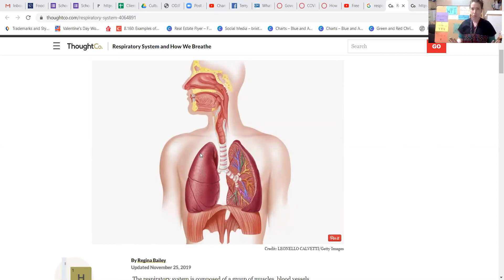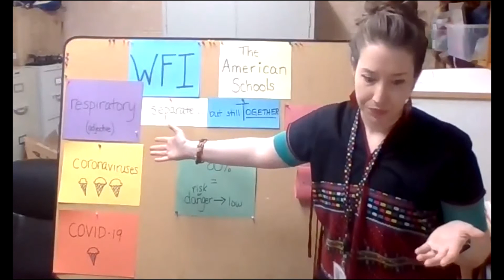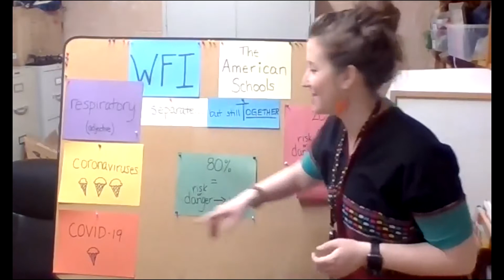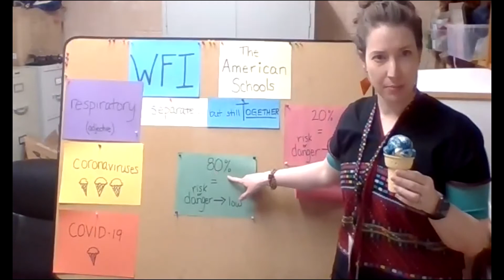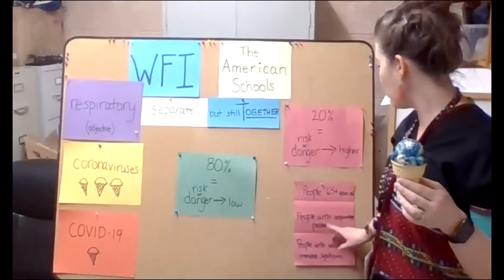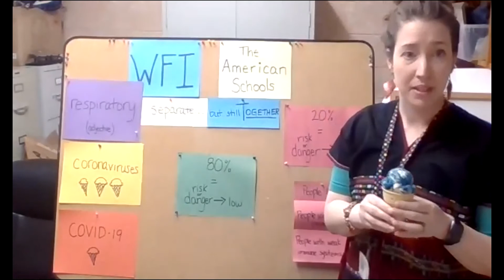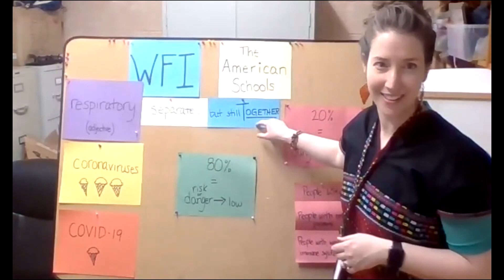What is COVID-19?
Is "coronavirus" and "COVID-19" the same?
Watch to learn more about what COVID-19 is and some new English words.
(For English language learners)